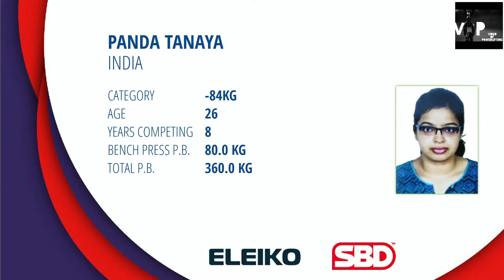84kg Open Women Asian Classic Powerlifting 2023 Malaysia | Tanaya Panda 5th Place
84kg Open Women Asian Classic Powerlifting 2023 Malaysia | Tanaya Panda 5th Place |

I am Ron Baghel

Video Of Powerlifting

Video Created - Asian Powerlifting Federation

About This Video Asian Classic Powerlifting ChampionShip 2023| Malaysia

Name - Tanaya Panda

Weight Category - 84kg

Age Category - Open

Best Attempts By Badhusha Sultan A

Squat       - 160kg (4th Place)
Bench Press - 80kg (5th Place)
Deadlift    - 155kg (7th Place )
Total       - 395kg (5th Place)